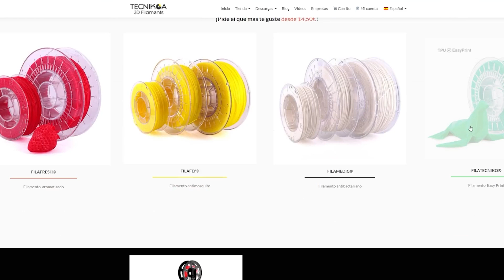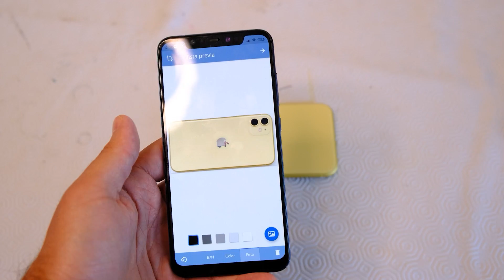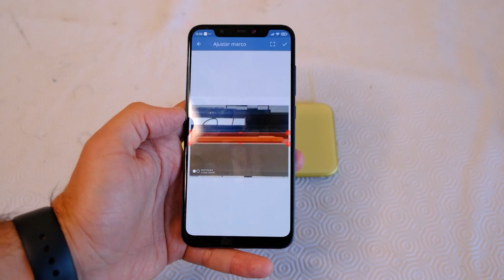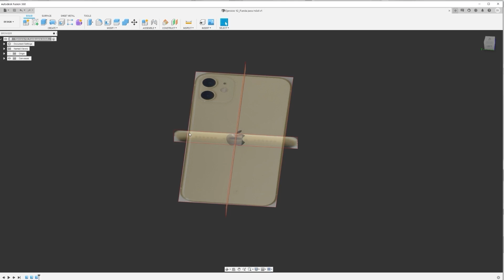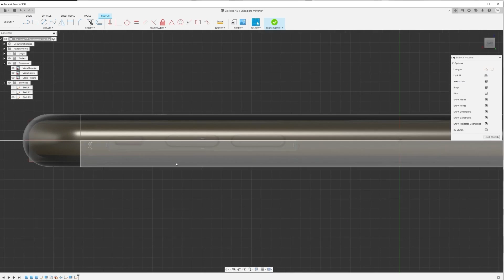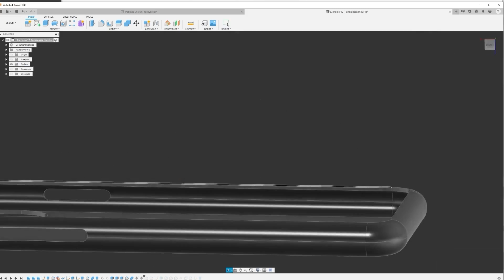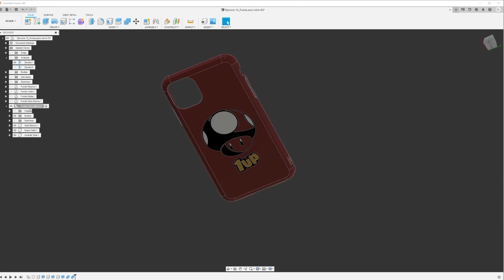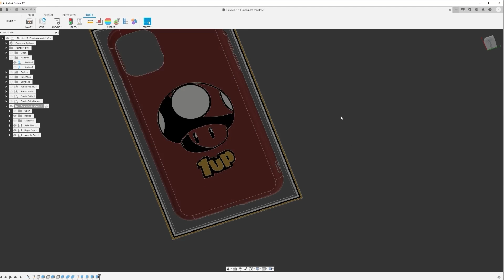►DESCUBRE Cómo imprimir 🌈VARIOS COLORES🌈 con tu Impresora 3D | 📲¡FUNDA para MÓVIL personalizada!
En este vídeo te enseño cómo utilizando un solo extrusor puedes imprimir en varios colores con tu impresora 3D, ¡Y en cualquier material! Utilizando filamento flexible he impreso en 3d varias fundas para móvil que previamente he diseñado yo mismo en Fusion 360.